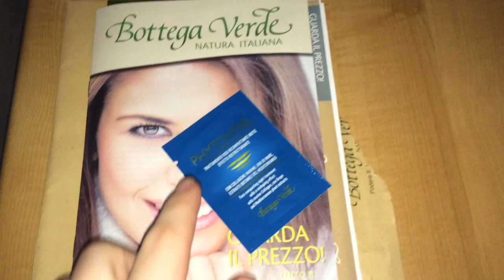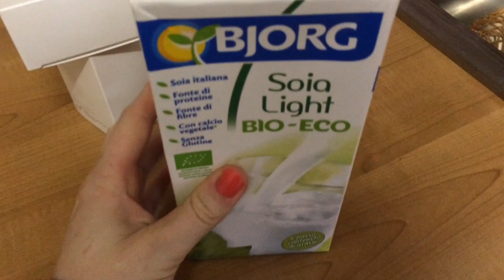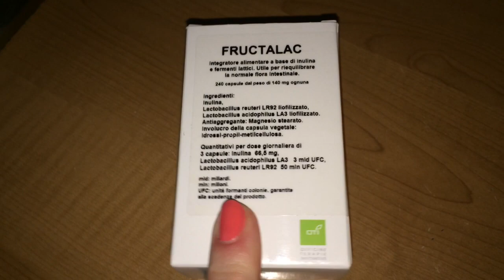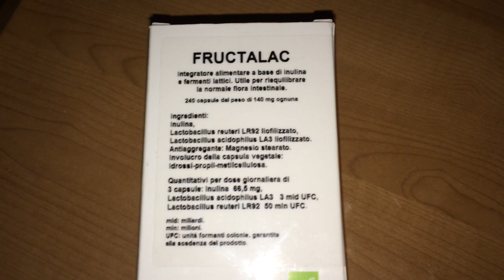Weekly Vlog #1/2016 - Nuovo SITO PERSONALE e gelicidio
Bentornati in questo nuovo weekly vlog! Spero di farvi compagnia come sempre.
I miei vlog sono molto semplici, nel montaggio e nei contenuti, voglio che siano così perché fanno vedere la vera vita di una persona, dalle faccende di casa alla spesa e al relax.
Se vi piacciono questi vlog lasciatemi un pollice in su e condividete il video.
GRAZIE

Nome: Marina
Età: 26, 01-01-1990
Dove vivo: Cadore(BL)
Lavoro: disoccupata
Amo: i gatti e fare compere, di qualsiasi tipo
Odio: la chiusura mentale della gente del mio paese
Con cosa registro i video: iPhone5s
Con cosa edito i video: iMovie

Se in futuro dovessi fare video sponsorizzati, sarà solo perchè ho la possibilità di esprimere la mia libera e sincera opinione!
Non accetterò mai collaborazioni in cui sono costretta a dire un'opinione diversa dalla mia!

Se siete un'azienda interessata al mio canale e vorreste farmi provare alcuni vostri prodotti perchè io possa recensirli scrivetemi qui: If you are a company interested in my channel and would like me to try some of your products that I may review them write to me here